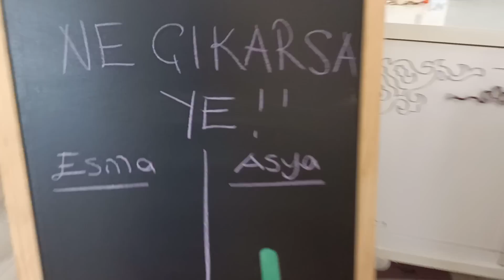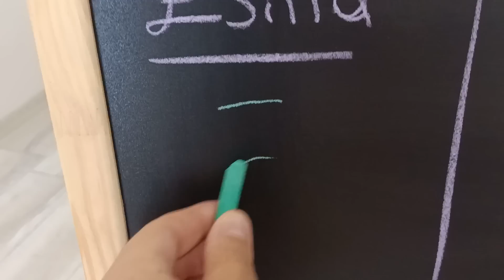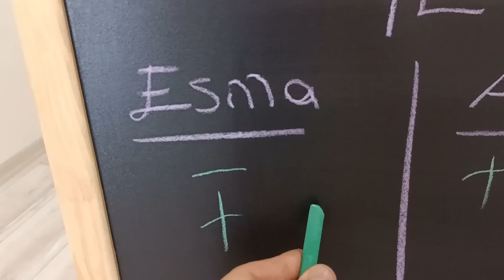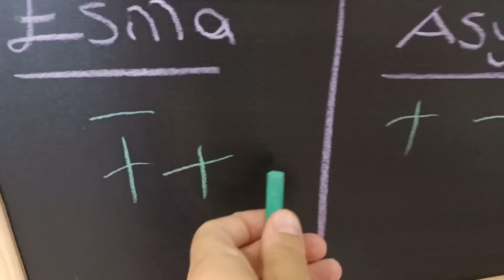دي دي ميدو - لولو | قناة وناسة